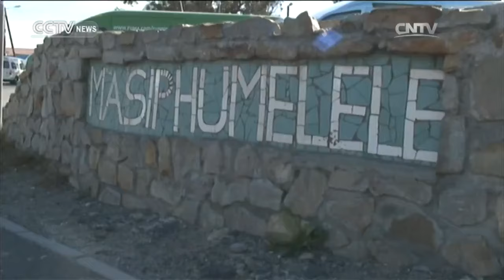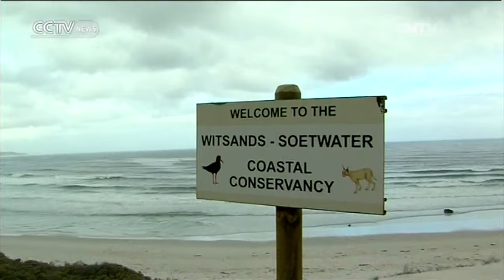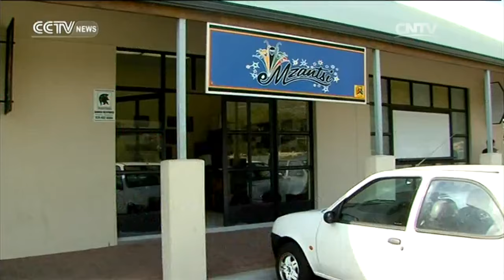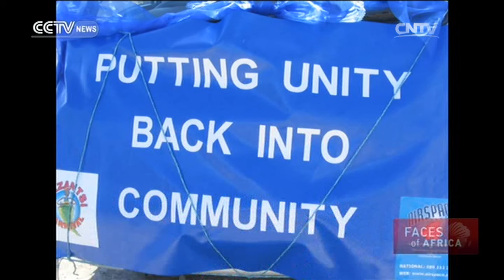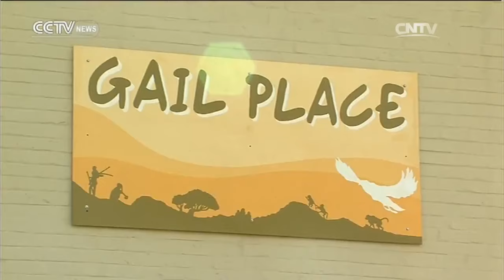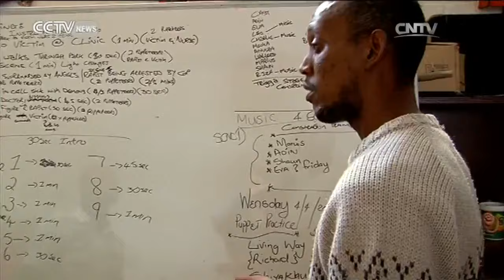Faces of Africa— The Junk Art Family 06/12/2016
Faces of Africa 06/12/2016